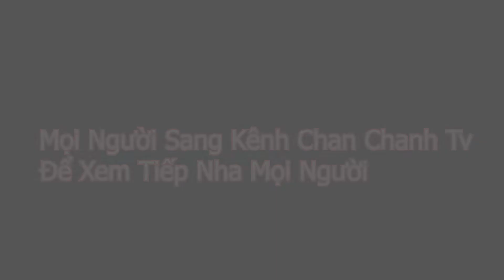Biến Lớn!! Hoàng Em Đi Đón Vk Về Nhà Thì Bị B ọ n G i a n g H ồ C h ặ n Xe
Cảm Ơn Mọi Người Đã Theo Dõi Và Ủng Hộ Anh Em Mình
Nguồn : Hoàng Em Vlogs